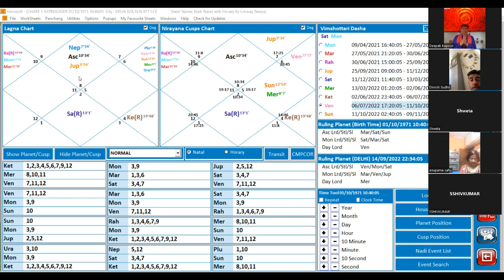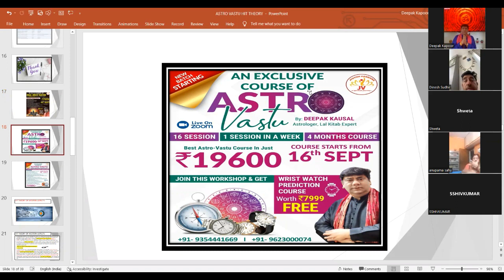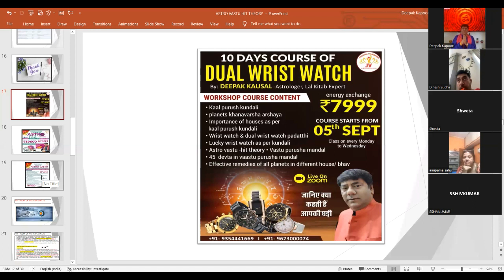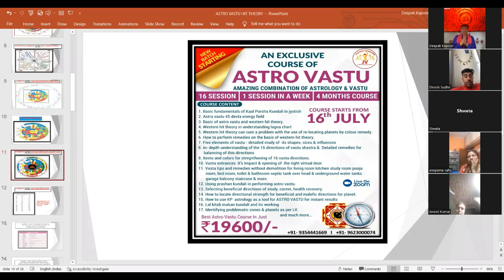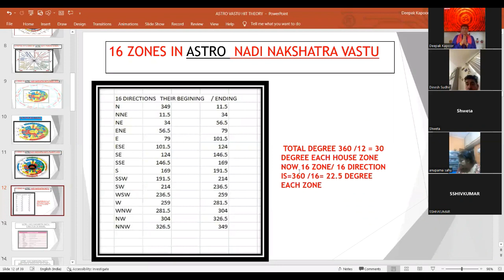ASTRO VASTU WHICH LAND/WHICH HOUSE WHICH DIRECTION WILL BRING YOU HEALTH WEALTH AND PROSPERITY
JYOTISH VANDANA - "A SPIRITUAL JOURNEY. " IS A INSTITUTION THAT IS FORMED TO "PROVIDE YOU THE HIDDEN SECRETS AND THE ESSENCE OF ASTROLOGY. JYOTISH VANDANA "A SPIRITUAL JOURNEY. " WAS FOUNDED IN 2021 BY DEEPAK KAUSAL AND HIS WIFE VANDANA.VANDANA KAPOOR ALSO TAROT CARD EXPERT AND POWERFUL HEALER AND UPCOMING ASTROLOGERS IN INDIA. JYOTISH VANDANA - A SPIRITUAL JOURNEY ALSO PROVIDES YOU THE TECHNIQUE HOW TO ALIGN YOUR KUNDLI AS PER THE DHARMA AND KARMA ALGINMENT TECHNIQUE ( DEEPAK KAUSAL TECHNIQUE) TO BRING PEACE , HARMONY , GOOD HEALTH AND WEALTH IN YOUR LIFE SO THAT YOU CAN LEAD A MEANING FULL AND A STRESSED FREE LIFE.
LAL KITAB COURSE WHICH IS A REFINED FORM OF PARASHARI JYOTISH. LAL KITAB KUNDALI IS BASED ON THE KALPURUSH KUNDALI FOR MAKING PREDICTIONS. IN LAL KITAB THE IMPORTANCE IS GIVEN TO THE PAKKA GHAR OF PLANETS INSTEAD TO RASHI AND SIGNS, IN LAL KITAB JYOTISH ALL HOROSCOPES HAVE ARIES OR MESH AS LAGNA. THE SIGN ARE FIXED AS PER THE KALPURUSH KUNDALI. MOST OF THE VASTU REMEDIES  THAT  WE PERFORM IN ARE DAILY LIFE ARE ORIGENATED FROM LAL KITAB JYOTISH, BASRD ON THE CONCEPT OF LAL KITAB MAKAAN KUNDALI..
OUR OTHER VIDEOS ON CORE KP ASTROLOGY , JAIMINI ASTROLOGY , LAL KITAB AND ASTRO VASTU,TAROT CARD READING WILL BE AVAIBLE ON OUR CHANNEL SOON. FOR CONSULTANCY AND FOR APPOINTMENTS CONTACT AT -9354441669 AND  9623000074 --OM NAMOH SHIVAY.